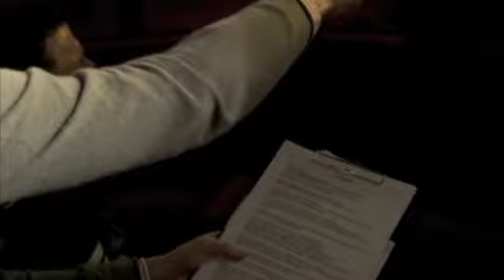Cours Pro 2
Une école Spécialisée dans le One-man-Show